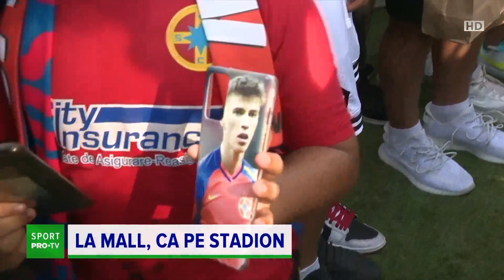FCSB a făcut o baie de mulțime după ce a fost primită în Ghencea și a prezentat noul echipament